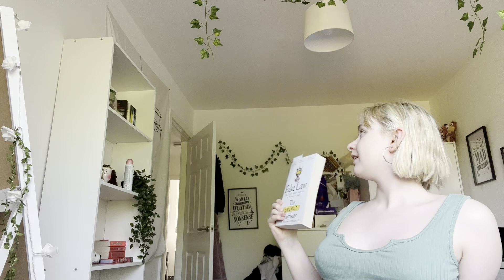get to know me ✿╹◡╹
i’ve not be active recently ☀️ but i’m posting 1-2 times a month average ish….